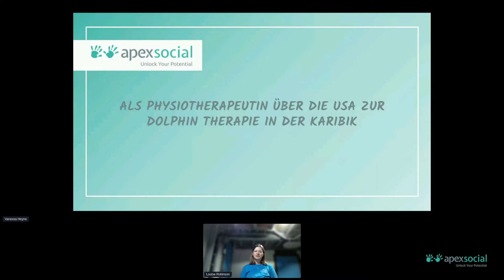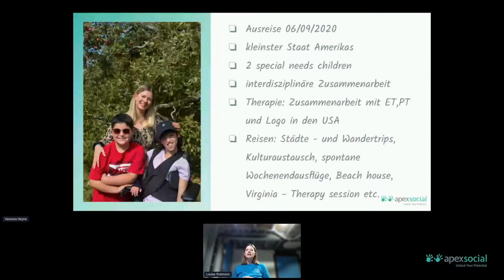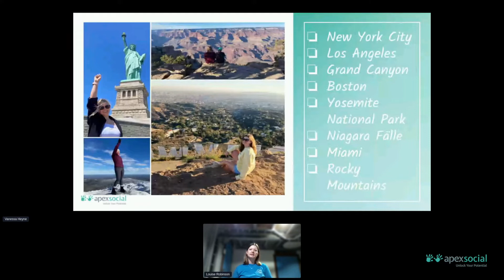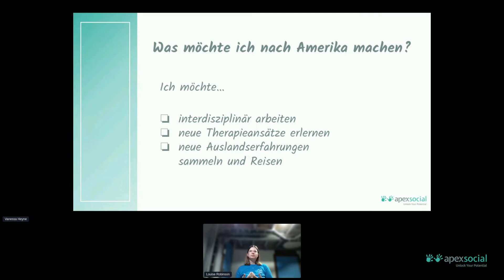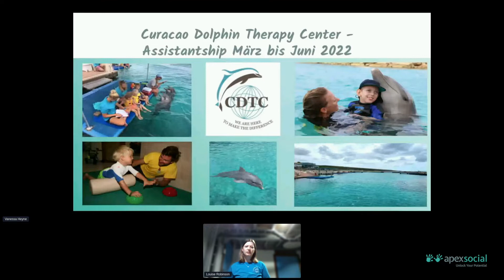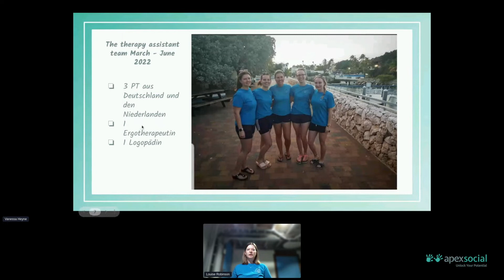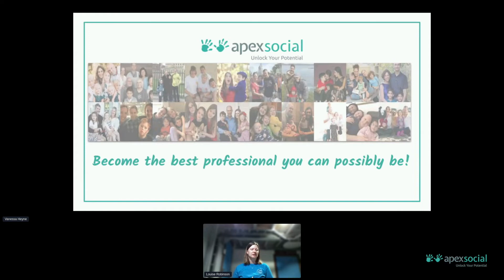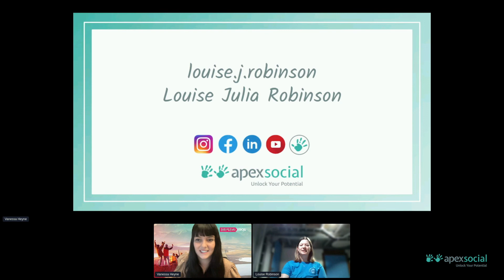apexINSPIRE - ALS PHYSIOTHERAPEUT UEBER DIE USA ZUR DELPHIN THERAPIE Louise Robinson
Louise Robinson
Physiotherapeut mit Apex Social live aus Curaçao

Louise berichtet live aus Curaçao über Ihre  interdisziplinären Berufserfahrungen als Physio in den USA, Ihrem Studium und was sie jetzt im Apex Social Dolphin Therapy Internship Programm in Curaçao lernt.